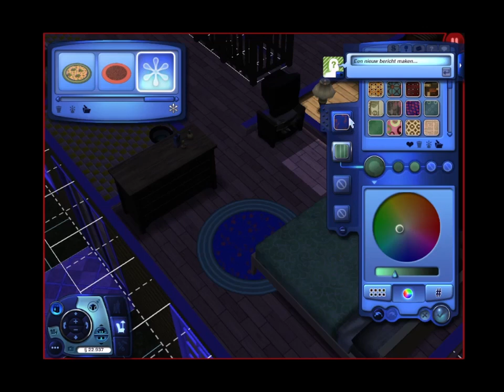Getting Started part 6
Dumpster Diving for more furniture